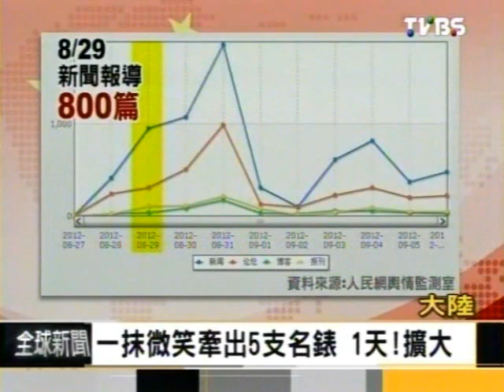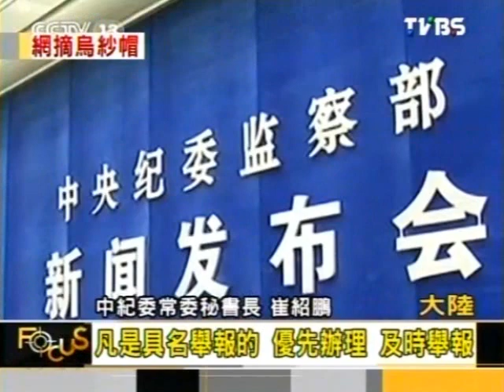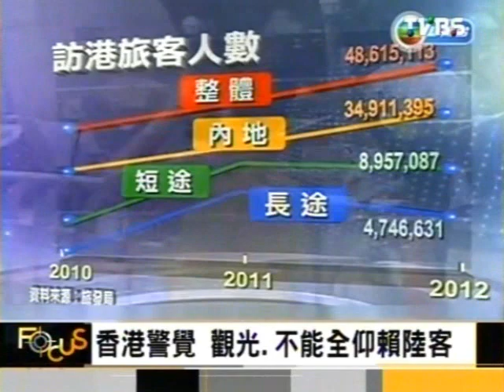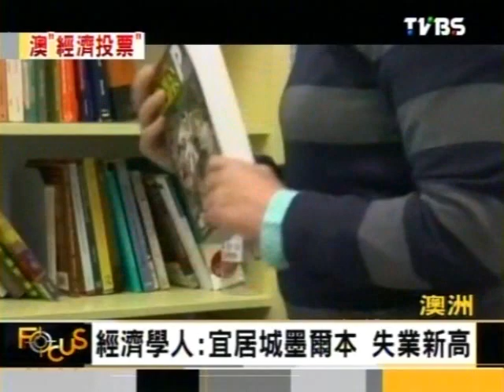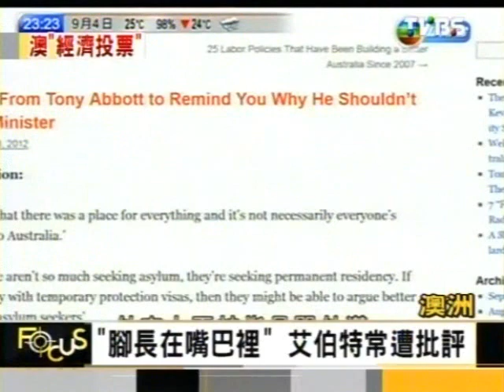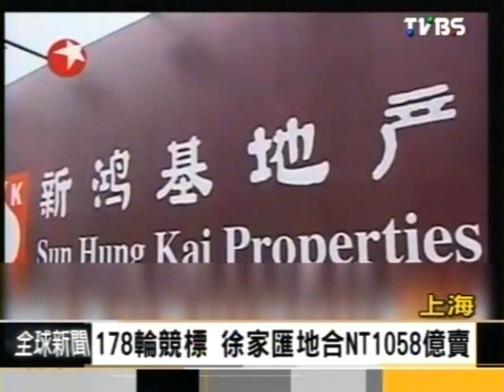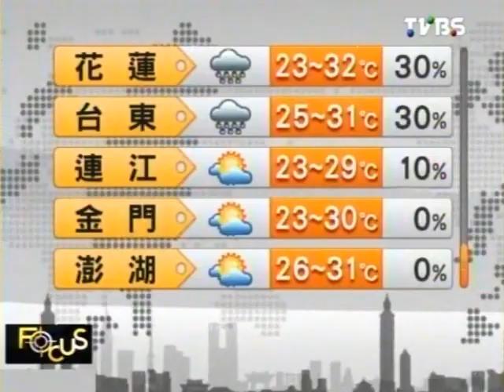Focus全球新聞 2013-09-06